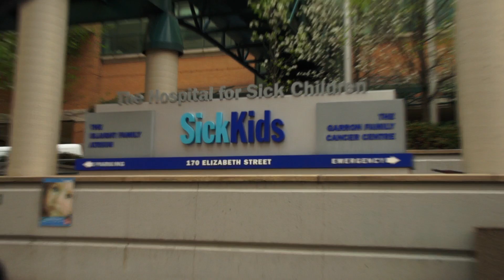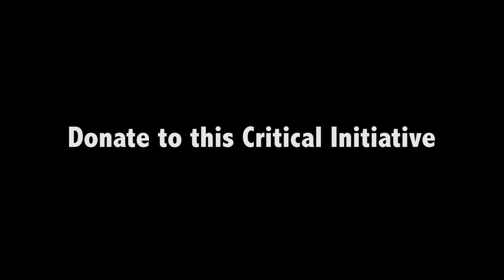CRIBBS: the Clinical Registry Investigating Bardet Biedl Syndrome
CRIBBS is a joint effort of the BBS Family Association and the Marshfield Clinic. It will allow us to accelerate research and dramatically improve the quality of care for people with BBS.